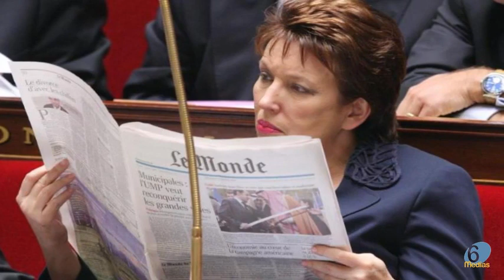ONPC : Roselyne Bachelot et Daniel Cohn-Bendit "trop vieux" pour Laurent Ruquier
Laurent Ruquier, le présentateur d'"On n'est pas couchés", sur France 2, a estimé que Roselyne Bachelot et Daniel Cohn-Bendit étaient "trop vieux" pour incarner ses chroniqueurs.